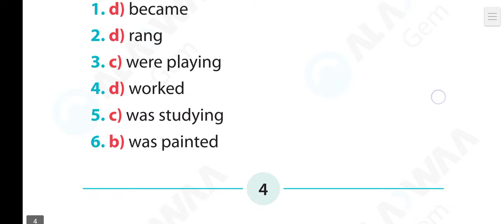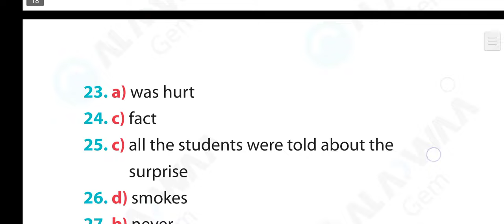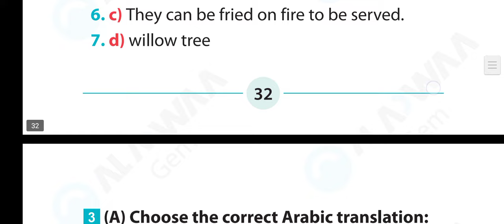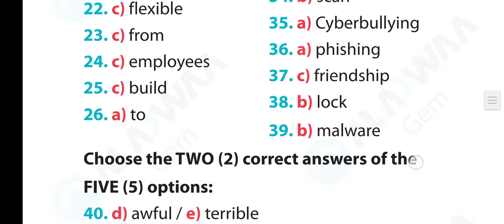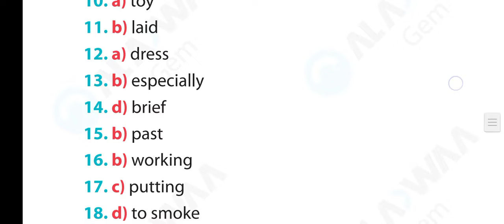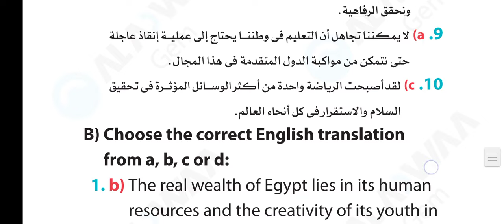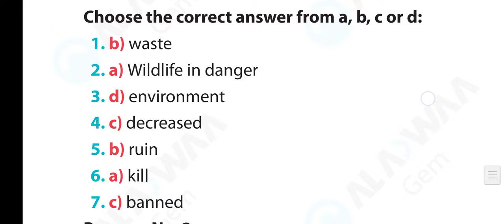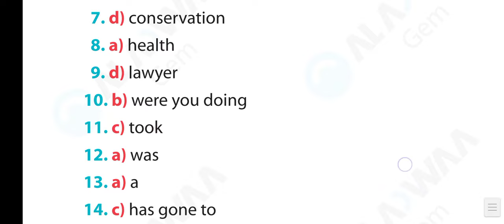اجابات كتاب جيم gem للصف الاول الثانوي الترم الاول 2025 pdf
ملحوظة هامة :
الهدف من هذا الفيديو هو التأكد من حلول الطالب نفسه وتقييم مذاكرته بمعنى أن الطالب يقوم بالحل بنفسه أولاً ثم يقوم بالتأكد من الاجابات المتوفرة ، وأنا أبرئ نفسي أمام الله من أي إستخدام خاطئ للفيديو .. وفقكم الله جميعاً ..

اجابات كتاب جيم gem للصف الاول الثانوي الترم الاول 2025
اجابات كتاب جيم gem الصف الاول الثانوي الترم الاول 2025 كتاب الشرح والتدريبات pdf
اجابات كتاب جيم gem اولى ثانوي الترم الاول 2025 كتاب الملحق ملحق الفصل الدراسي الاول ملحق المهارات والقصة والازهر
اجابات كتاب جيم gem اولي ثانوي الترم الاول 2025 pdf
اجابات كتاب جيم للصف الاول الثانوى الترم الاول 2025
اجابات كتاب gem للصف الاول الثانوى الترم الاول 2025
اجابات كتاب جيم gem اولى ثانوي الترم الاول 2025
اجابات كتاب جيم كتاب الشرح للصف الاول الثانوي الترم الاول 2025
اجابات كتاب جيم اولى ثانوي الترم الاول 2025
اجابات كتاب gem اولى ثانوي الترم الاول 2025
اجابات كتاب gem كتاب الشرح للصف الاول الثانوي الترم الاول 2025
اجابات كتاب جيم gem كتاب الشرح والتدريبات للصف الاول الثانوي الترم الاول 2025 pdf
اجابات كتاب جيم gem كتاب الملحق ملحق الفصل الدراسي الاول ملحق المهارات والقصة والازهر للصف الاول الثانوي الترم الاول 2025 pdf
اجابات كتاب جيم gem للصف الاول الثانوي ترم اول pdf 2025
اجابات كتاب جيم للصف الاول الثانوي ترم اول 2025
اجابات كتاب gem للصف الاول الثانوي ترم اول 2025
اجابات كتاب جيم gem فى اللغة الانجليزية للصف الاول الثانوي الترم الاول 2025
اجابات كتاب جيم فى اللغة الانجليزية للصف الاول الثانوي الترم الاول 2025
اجابات كتاب gem فى اللغة الانجليزية للصف الأول الثانوي الترم الاول 2025
اجابات كتاب جيم اولى ثانوي ترم اول 2025
اجابات كتاب gem اولى ثانوي ترم اول 2025
اجابات كتاب جيم gem لغه انجليزيه اولي ثانوي الترم الاول 2025
اجابات كتاب جيم gem لغة إنجليزية اولى ثانوى الترم الاول 2025
اجابات كتاب جيم انجليزي اولى ثانوي الترم التاني 2025
اجابات كتاب gem انجليزي اولى ثانوي الترم الاول 2025
اجابات كتاب جيم gem انجليزي اولي ثانوى الترم الاول 2025
اجابات كتاب جيم gem انجليزي اولى ثانوي الترم الاول 2025
اجابات كتاب جيم gem شرح اولى ثانوي الترم الاول 2025
اجابات كتاب gem مراجعة نهائية اولى ثانوي 2025
حل تدريبات كتاب gem اولى ثانوي الترم الاول 2025 pdf
حل كتاب gem اولى ثانوي الترم الاول 2025
حل كتاب gem للصف الاول الثانوى الترم الاول 2025
اجابات كتاب جيم gem انجليزي مراجعة نهائية 2025
اجابات كتاب جيم gem انجليزي شرح وتدريبات الترم الاول 2025 pdf
اجابات كتاب gem انجليزي مراجعة نهائية 2025 pdf
اجابات كتاب gem انجليزي الصف الاول الثانوي 2025
اجابات كتاب جيم انجليزي الصف الاول الثانوي 2025
اجابات كتاب جيم gem انجليزي الصف الاول الثانوي 2025
حل تدريبات كتاب جيم gem الصف الاول الثانوي الترم الاول 2025 pdf
اجابات بوكليت كتاب gem انجليزي اولى ثانوي 2025
اجابات بوكليت كتاب gem انجليزي
حل gem اولى ثانوي 2025
اجابات كتاب gem لغة انجليزيه ثانوية عامة نظام جديد 2025
اجابات كتاب gem لغة إنجليزية ثانوية عامة نظام جديد دفعة التابلت 2025
اجابات كتاب جيم اولى ثانوي 2025
اجابات كتاب gem 2025
اجابات كتاب gem اولي ثانوي 2025
اجابات كتاب جيم gem اولي ثانوي 2025